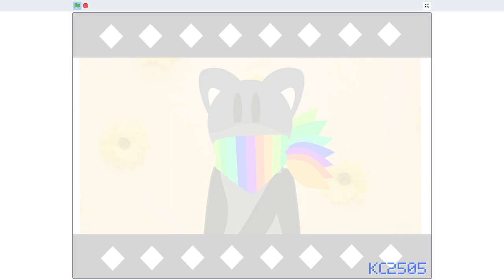RUNAWAY - ORIGINAL MEME [FLASH WARNING]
I have no clue what happened to the audio
!! FLASH WARNING !!

Art: @KittyCatGirl2505
Coding: @KittyCatGirl2505
OC: Rainbowclaw